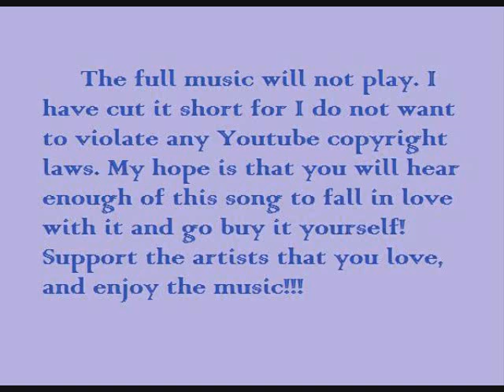Brand New Key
Song # 7 for MyMusicsBetterThnUrs. Song by Melanie Sake from the 70's. Youtube DISABLED the song even though I only put half of the song on there. But know this WOULD BE my 7th song and go check it out on other Youtube channels. It is up on Youtube. Somehow theirs isn't disabled.